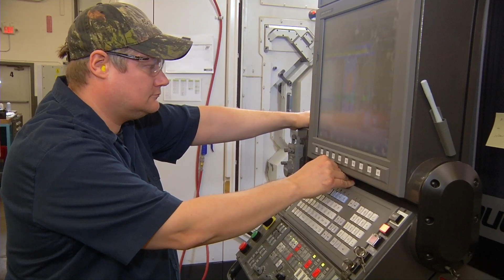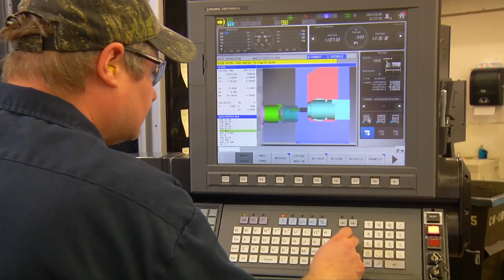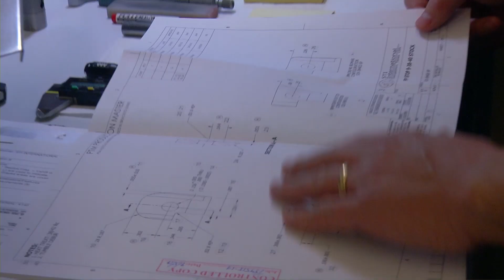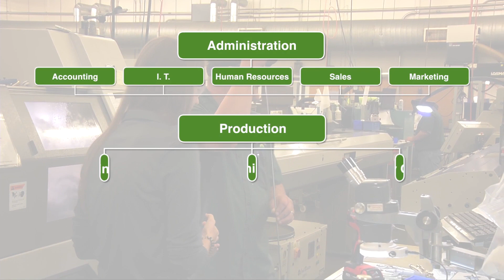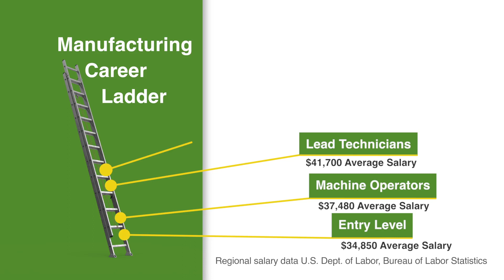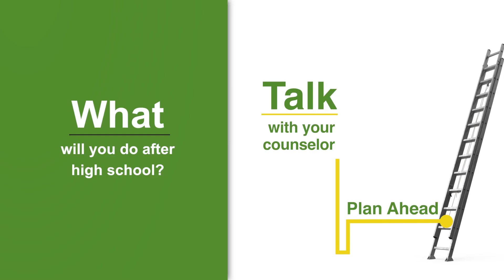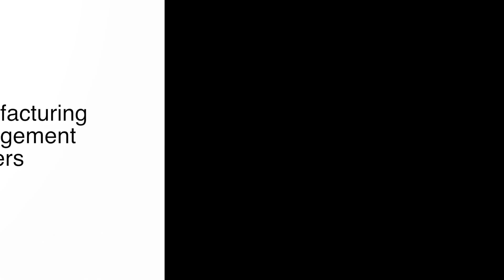Bridges Introduction to Careers in Manufacturing Management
Modern manufacturing is a high tech process that requires strict tolerances and great attention to detail, to create parts and vital components for aerospace, automotive, electronics and many other industries. Machining shapes those parts by removing unwanted material in processes such as turning and milling.
Machinists are the technicians who program and operate machining equipment but today’s manufacturing requires more than machines and people to run them. There is also a team of professionals who manage production and keep everything flowing smoothly.
Pequot Tool and Manufacturing is one of Minnesota’s leading job shops for precision custom machined components and assemblies. Pequot tool employs more than 170 people at its headquarters just north of Pequot Lakes, creating high quality components for customers throughout the country.
Running a successful company like Pequot Tool takes more than machinists and supervisors. From sales and accounting to engineering, quality control and assembly there are many career opportunities in manufacturing and someone has to keep everything organized and on schedule.
Here in Minnesota, there are over twenty thousand manufacturing and machining jobs and the demand for qualified machine trades workers is projected to grow by five percent in the next 6 years.

The manufacturing career ladder starts with entry-level or apprentice workers. Then come milling, turning and CNC machine operators. Lead technicians have more training and experience and farther up the career ladder are programmers and production supervisors.
You can get your start in manufacturing right out of high school but workers with some formal training tend to move up the career ladder faster. Central Lakes College offers certificate and diploma programs in Machine Tool Technology at its’ Staples Campus. Depending on which program you choose, you can complete your training in just one or two years and be on your way to a rewarding career. You may even be eligible for scholarships to help pay for your studies.
As a high school student, it is important to start preparing now for your future career. Ask your school counselor about courses and other opportunities that will help you learn more about careers in manufacturing.
Choosing a career and educational path after high school is one of the most important decisions you can make. In a time of life when there are more questions than answers, the Bridges Career Academies and Workplace Connection provides information about education and career pathways and gives you the tools you need to make a smart choice…one that’ s right for you and right for your future. To learn more visit BridgesConnection.org